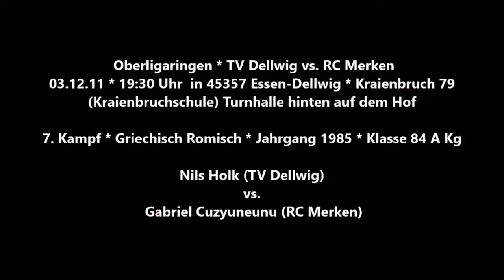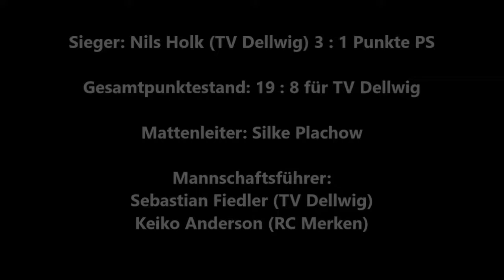60 * Der Sportler * Ringen * Nils Holk (TV Dellwig) vs. Gabriel Cuzyuneunu (RC Merken) * 03.12.2011